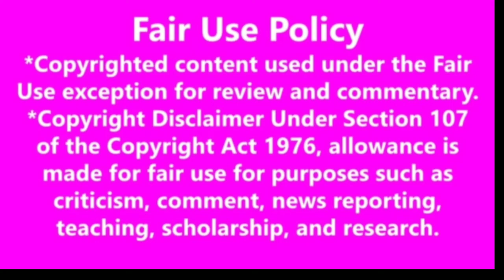ভারত-ইরানের মধ্যে সম্পর্কের অবনতি ??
ভারত ও চিনের যুদ্ধে কোন কোন দেশ কার পক্ষ নেবে || ভারত-চিন যুদ্ধ কি হতে চলেছে ?